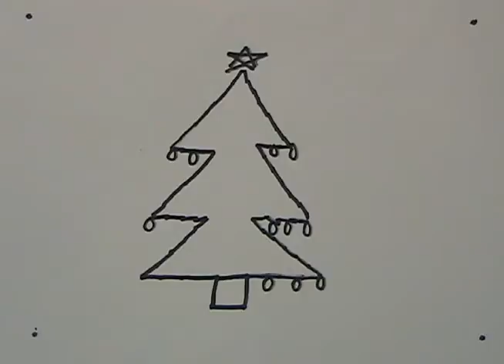Kevin Banes Christmas